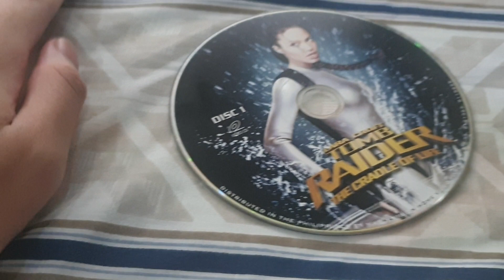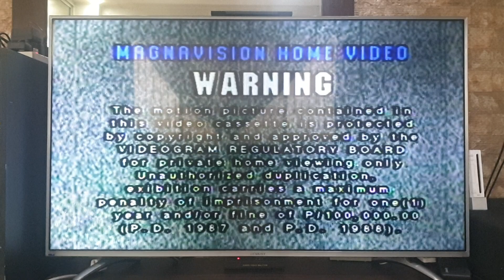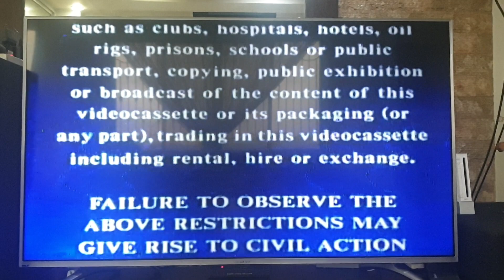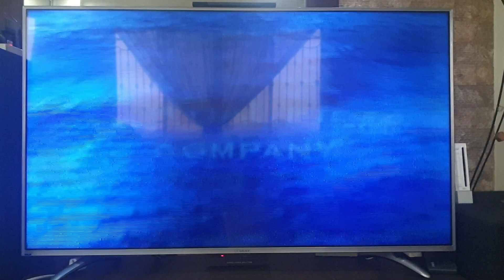Opening to Lara Croft Tomb Raider: The Cradle of Life 2003 VCD